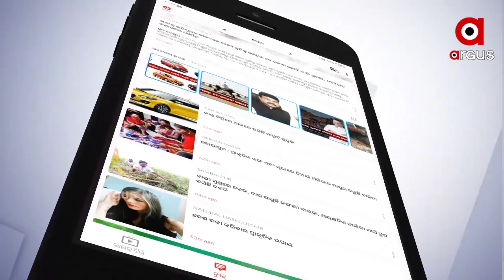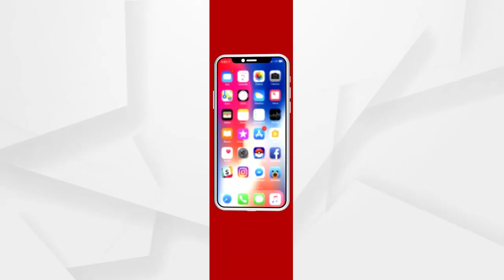୧୧୦ ଦିନରେ ପହଁଞ୍ଚିଲା ଏଏନଏମ ସ୍ଵାସ୍ଥ୍ୟକର୍ମୀଙ୍କ ଧାରଣା...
୧୧୦ ଦିନରେ ପହଁଞ୍ଚିଲା ଏଏନଏମ ସ୍ଵାସ୍ଥ୍ୟକର୍ମୀଙ୍କ ଧାରଣା । ସ୍ଥାୟୀ ନିଯୁକ୍ତି ଦାବି ନେଇ ଜିଦରେ ଅଟଳ ଏଏନଏମ ସ୍ଵାସ୍ଥ୍ୟକର୍ମୀ । ଦାବି ପୂରଣ ନହେବା ଯାଏଁ ଆନ୍ଦୋଳନ  ନହଟିବାକୁ ଚେତାବନୀ...